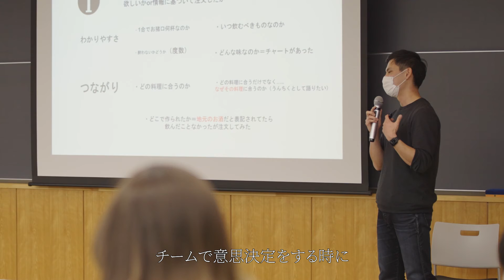立教大学 経営学部 教員インタビュー 山口教授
山口 和範（立教大学 経営学部 経営学科 教授／学部長）

統計学を専門とする。ビジネスの世界はもちろん、普段の生活においても、身近なものとして統計学は活用されています。
スポーツ観戦が大好きで、サッカーや野球、バスケットボールなど、スタジアムでの観戦に加えネットでも楽しんでいます。このときも、スタッツ（統計）をみて、一喜一憂しています。
サッカーでは、生まれ故郷のサガン鳥栖を応援しています。あと、将棋も大好きで、三段の免状を持ってます。